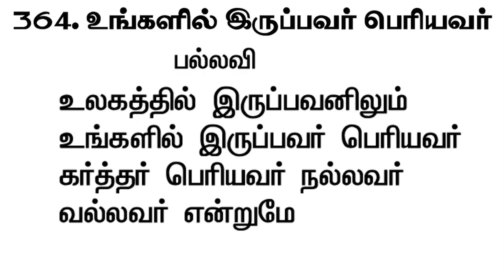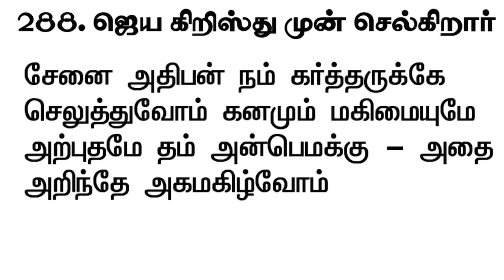SUNDAY SERVICE | MPA CHURCH | PASTOR STANLEY VASU | 15 NOVEMBER 2020